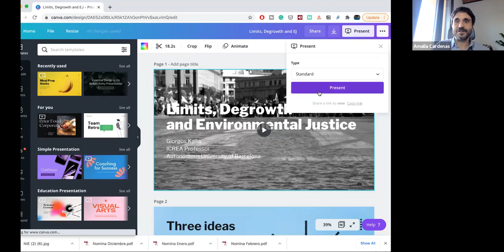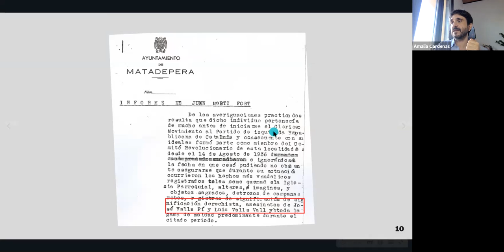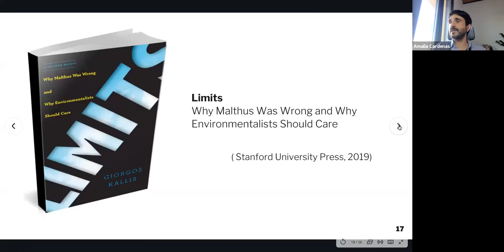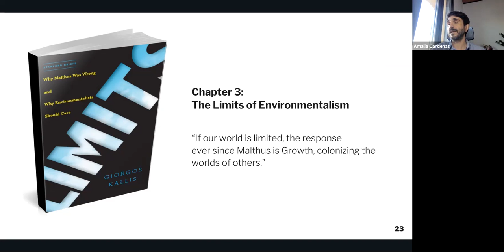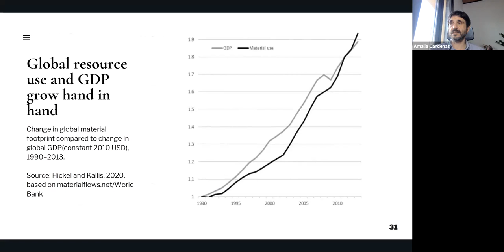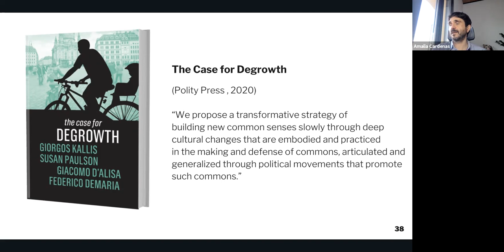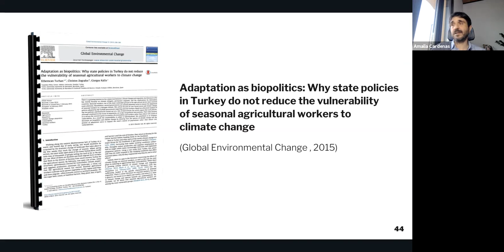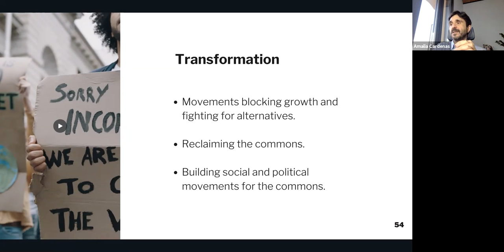Covid-19 & International Development: Limits, Degrowth and Environmental, by Giorgos Callis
Welcome to the 6th instalment of the Webinar Series "Covid-19 & International Development." This lecture is on the topic, "Limits, Degrowth and Environmental, by Giorgos Callis"

Hosted by:
Dr. Subir Sinha, Department of Development Studies, SOAS University of London
COVID-19 and International Development Seminar Series
Presenters:
Giorgos Callis

This video is a recording of the original event that happened on March 16th 2021.